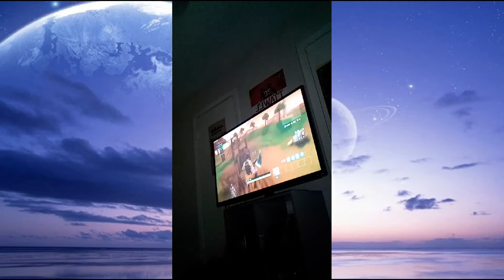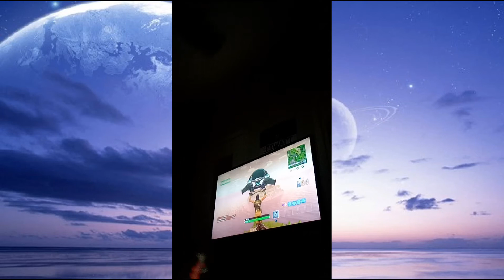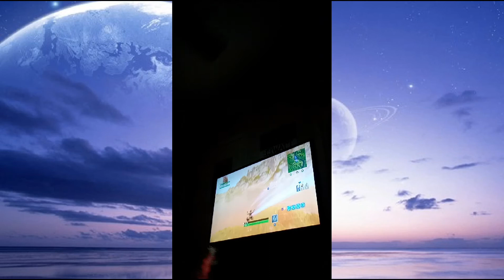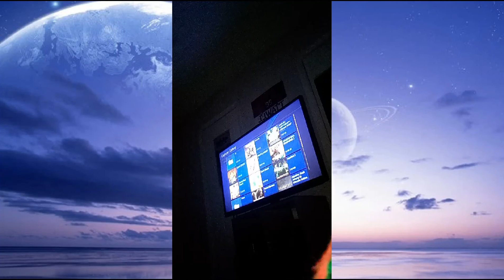Collab with black ninja:Fortnite part 1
go check out black ninja_akn